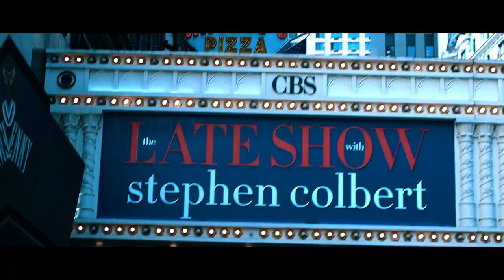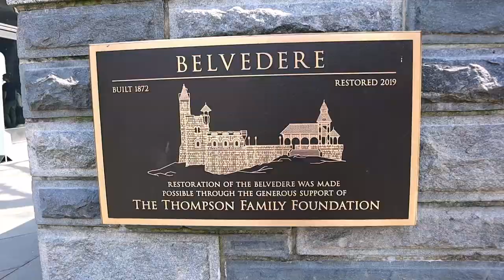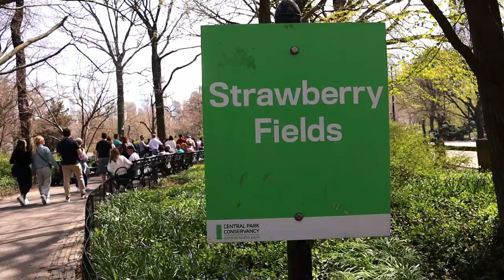Cosas que tienes que hacer en Central Park *Nueva York*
En este video visito Central Park en Nueva York, donde lo primero que hago es desayunar en quality meats un restaurante de carne muy rico a un costado de Central Park, posteriormente voy a la pista de patinar sobre hielo llamada Wollman Rink.

Luego de ahí voy al castillo Belvedere que es un mirador para ver todo Central Park y a un costado tiene el jardín de Shakespeare.

Finalmente voy al monumento dedicado a John Lennon integrante de The Beatles, llamado Strawberry Fields y en el monumento se hace referencia a la canción de Imagine.

Deli ._.

Si te gustó el video, los lunes y jueves estaré subiendo contenido :)

0:00 Intro
1:00 Desayunando
2:35 Inicio Central Park
2:50 Wollman Rink
3:11 Lago Bethesda
4:10 Castillo Belvedere
4:27 Jardín de ShaShakespeare
5:00 Strawberry Fields
5:49 Outro